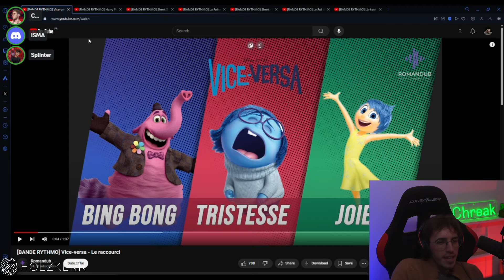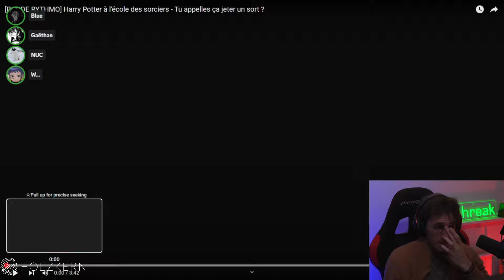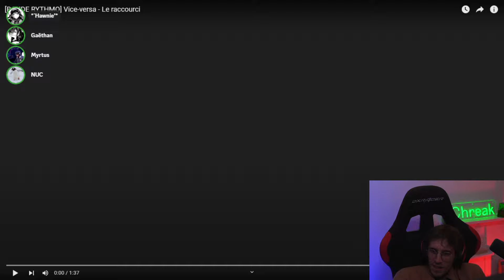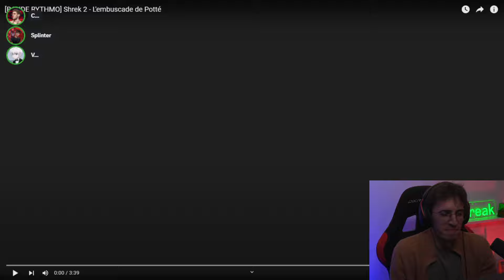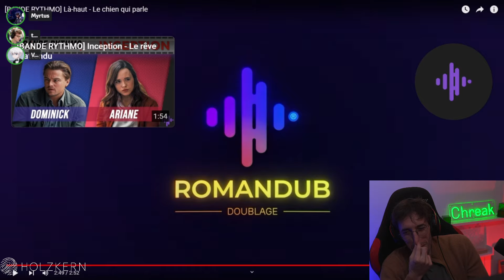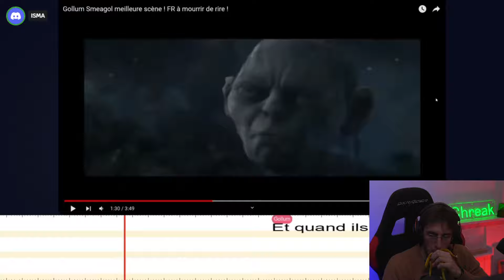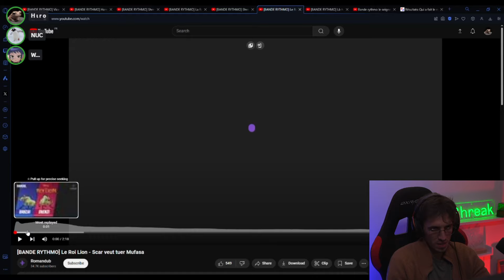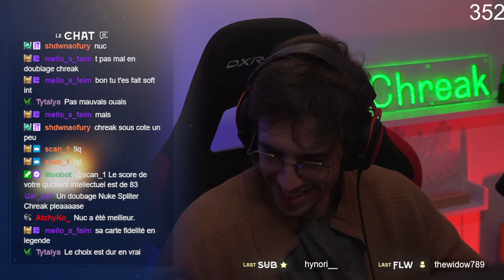TOURNOI DE DOUBLAGE EN TEAM DE 3 AVEC D'AUTRES STREAMERS (Trayton, Wakz, Hawnie, Hiro..)